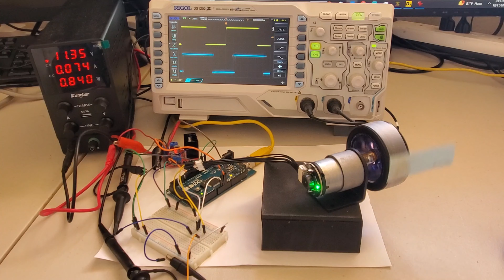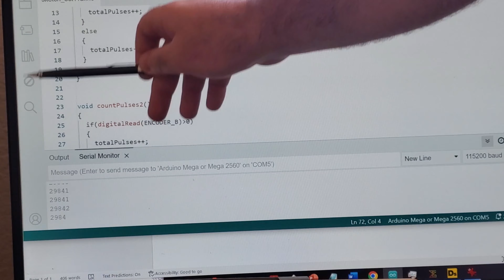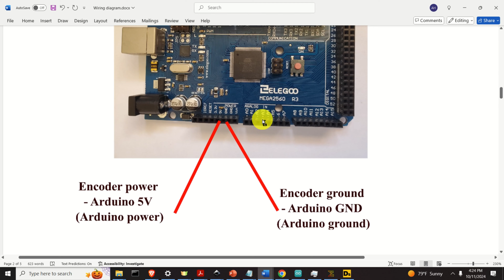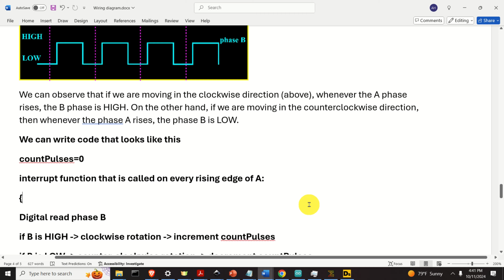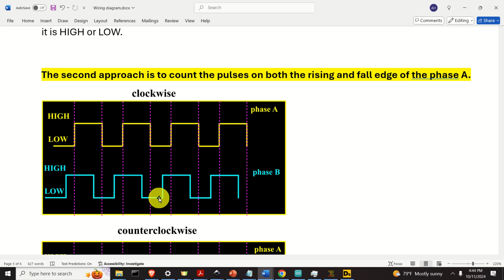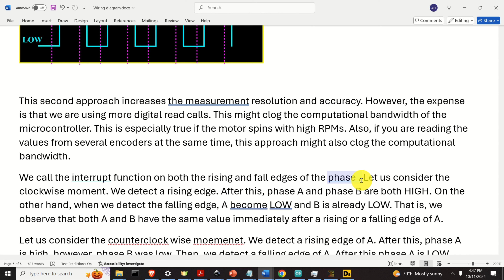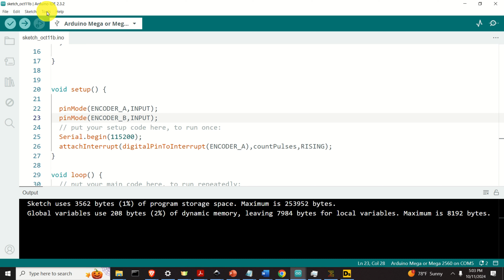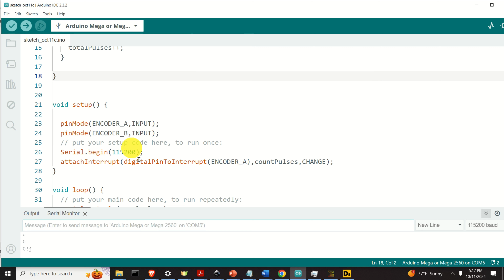Tutorial on Encoders in Arduino (Hall effect encoder with DC motor)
In this Arduino, robotics, and mechatronics tutorial, we explain how to interface and use Hall effect quadrature encoders in Arduino and STM32 microcontrollers. We explain how to read pulses from two encoder phases, and how to write a C or C++ Arduino code that transforms these pulse readings into angle change that is detected by Arduino. We explain two approaches for converting encoder phase readings. The first approach measures the pulses on the rising edge. The second approach measures the pulses on both rising and falling edges. We are using  the GA37-520 motor with AB-phase incremental Hall encoder.